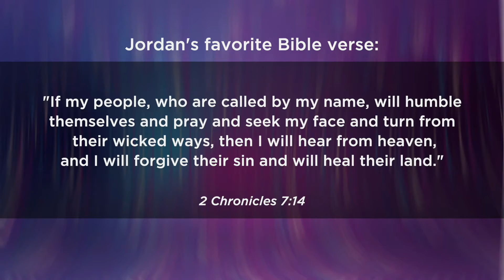Jordan Wray's Testimony - 2022 You, God's Music Showcase